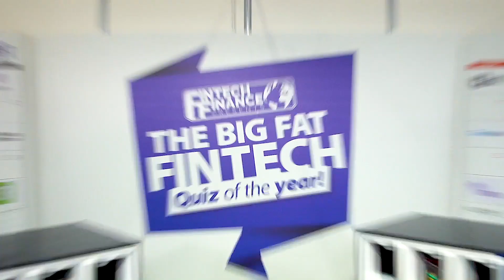FF News | Fintech Finance Trailer 2022 - Seven years old!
Here at FF News | Fintech Finance, we work with renowned executives in the industry to provide key decision-makers globally within leading financial services organisations with reliable and accurate intelligence on emerging trends and breakthrough technologies, helping them to make informed decisions.

We invest heavily in a continually updated global database of decision-makers to ensure precise and accurate coverage of the budget-holders responsible for purchasing and specifying all the products and services they need to operate successfully.

At team FF we produce boundless video episodes looking at range of topics within financial services, as well as monthly printed publications, with a constant stream of online news plus coverage from attending some of the most prominent events within the sector.